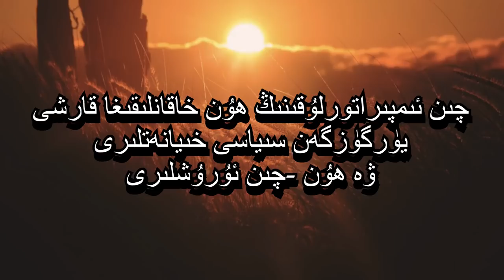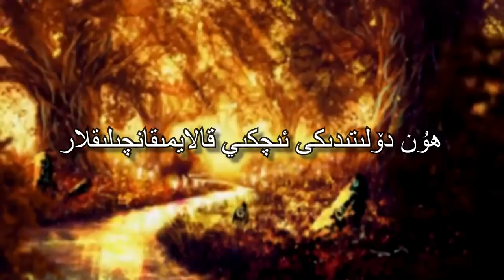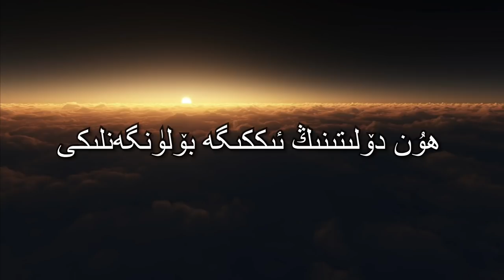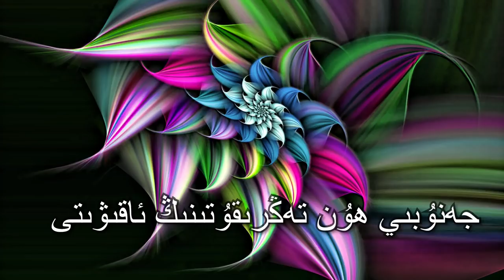شەرقي تۈركىستان تارىخى ، ھۇنلار ، خىتايلار ۋە باشقىلار ....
شۇنداقلا قېرىنداشلىرىمىزنىڭ  يېڭى ئىدىيە تەۋسىيەلىرىنى ، بىز بىلەن ئورتاقلىشىشنى ئۈمىد قىلىمىز ، بىزنىڭ ئېلخەت ئادرىسىمىز :
FaceBook — UYGHUR VOICE